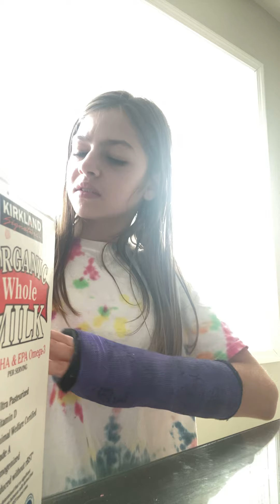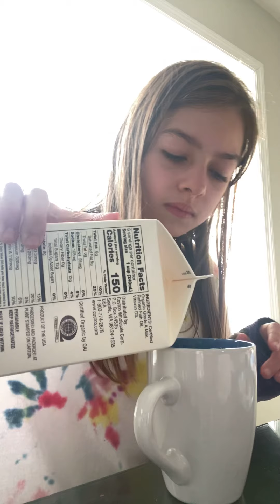Part three and it was A fail👎🏿👎🏿